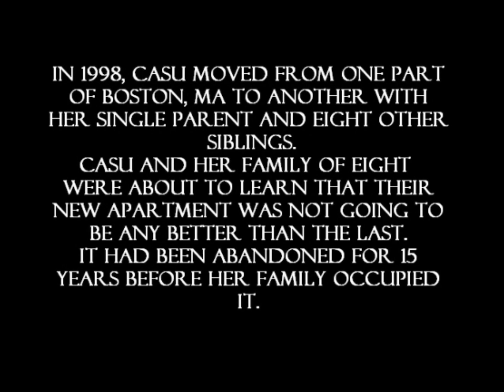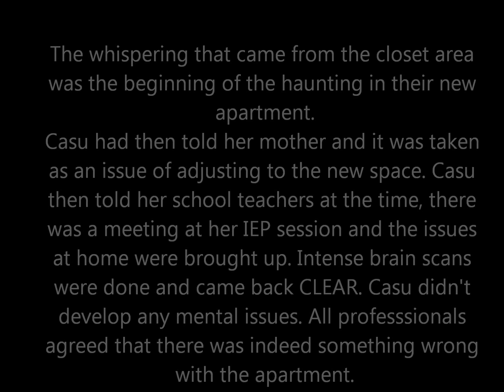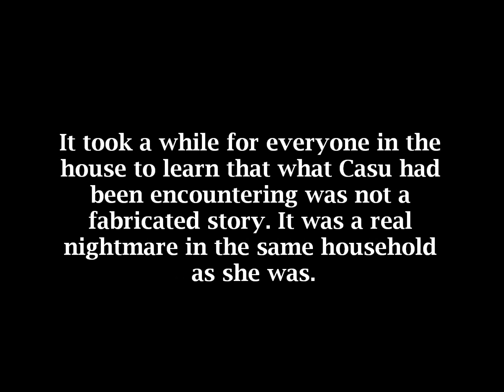Celebrity Ghost Story From Boston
Casu finally comes out to tell her story about being haunted by a random ghost or collection of entities at the starting age of eight to twelve years old.